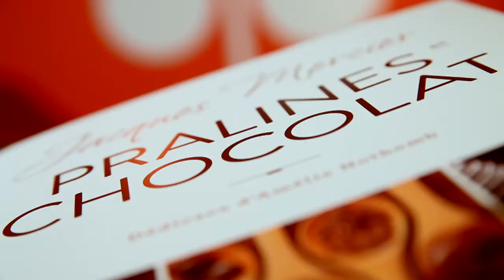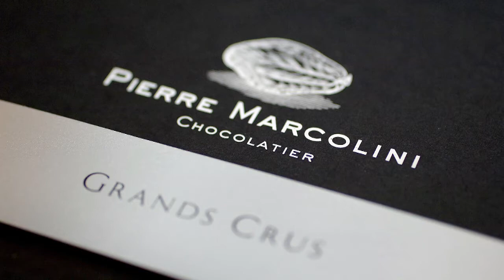Aventures, Recettes et Bonnes adresses...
Les grandes industries du chocolat existent toujours mais, à côté de cela, les artisans fleurissent de plus en plus pour aborder le chocolat différemment.